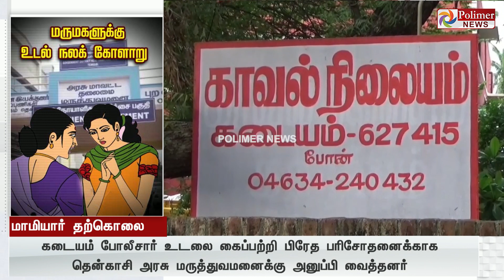இப்படியும் நடக்குது... மருமகளுக்கு உடல் நலம் குணமாக உயிரை மாய்த்த மாமியார்